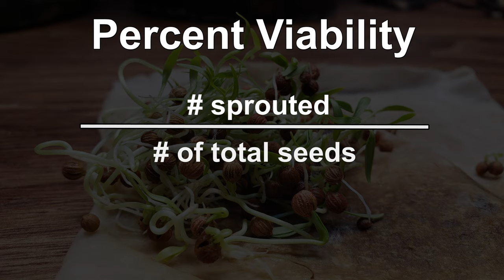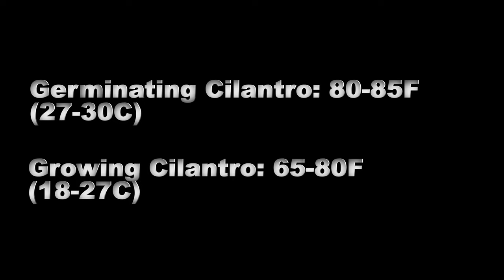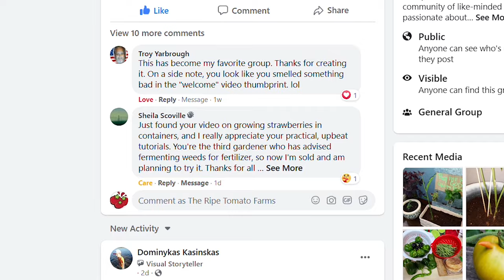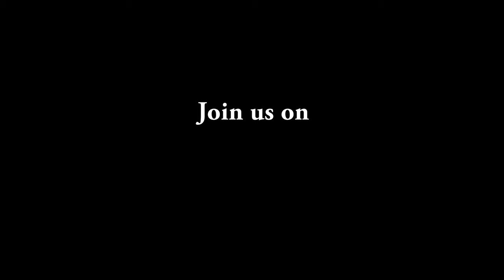How To Grow Cilantro (Coriander) Indoors - The Definitive Guide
Cilantro, Or Coriander, Grows Amazing Indoors! In fact, I don't even grow it outside anymore because of the speed of growth and quality of harvests when growing indoors! You can grow the best indoor Cilantro as well!

In this video, I show you from start to harvest how to grow your own Cilantro indoors, whether on your kitchen counter or sunny window sill. Its very easy, the seeds sprout in around a week and 10-14 days later you're harvesting epic Cilantro leaves and shoots, year round!

If growing a fall garden full of delicious organic veggies, or an indoor operation of fresh herbs such as Cilantro for you and your family is something you're passionate about, consider joining our Facebook Group called "Growing, Better". Everyone is welcome and its one of the fastest-growing communities online. Share, learn, GROW!

Fabric Grow Bags are an excellent alternative to standard pots, and in some cases even better for some of your finest seed crops! Lightweight, inexpensive, and they come in almost any size!

Amazon Canada
Amazon USA
Amazon UK

If you're just starting out gardening in 2020, this inexpensive set of tools from Amazon can get you and your Cilantro up and running this year as well as prepare your gardens for fall! I know there is a fevered and renewed interest in gardening and many of you are seasoned vets. But remember that there's a whole population out there that hasn't gardened before. Let's help them out and encourage as much as possible!

Amazon USA
Amazon Canada
Amazon U.K.